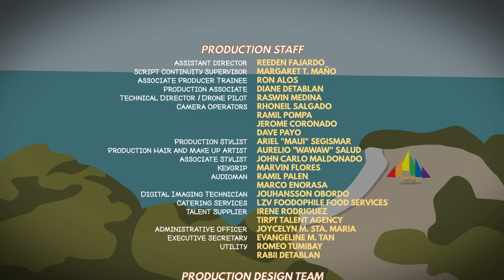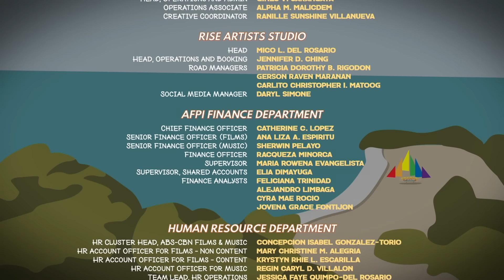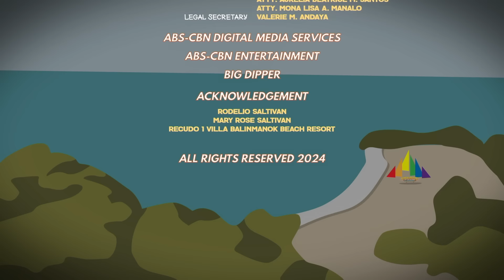Surprise, Campers! | Sparks Camp Season 2 Episode 2 | Full Episode (with English subtitles)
“Prepare for mayhem!” as new surprises shake up the dynamics at the lively Welcome Pride Party, where sparks fly, connections form, and new revelations test everyone’s resolve for drama and romance.

EPISODE CAST
Miss Mela Habijan
Ejay Dimayacyac, Pipoy Oreiro, Allan Pangilinan, Martin Chua, Universe Ramos, Miggy Ruallo, Kyle Adlawan, Zuher Bautista, Seichi Ozaraga, Paco Laurel

EPISODE PRODUCTION STAFF:
Director: Theodore Boborol

Master Editor:
Adz Abarquez
Poi Lim Santos

Sound Engineer:
Roy Santos

Story Producers:
Brezhnev Francisco
Gian Carlo Isidro

Segment Writers:
Daniel Saniana
Hyro P. Aguinaldo

Associate Producers
Hyro P. Aguinaldo
Nicole De Castro
Ed Paulo C. Villanueva

Producers:
Katherine S. Labayen
Patrick R. Valencia
Kharen R. Detablan

Supervising Producer:
Marizel Samson-Martinez
Carmi C. Raymundo
John Leo G. Garcia

Executive Producers:
Carlo L. Katigbak
Kriz G. Gazmen

Assistant director
REEDEN FAJARDO
Associate Producer Trainee
RON ALOS
Production Associate Train
DIANE DETABLAN
Technical Director / Drone Pilot
RASWIN MEDINA
Camera Operators
RHONEIL SALGADO
RAMIL POMPA
JEROME CORONADO
DAVE PAYO
Production Stylist
ARIEL "MAUI" SEGISMAR
Production Hair and Make Up Artist
AURELIO "WAWAW" SALUD
Associate Stylist
JOHN CARLO MALDONADO
Keygrip
MARVIN FLORES
Audioman
RAMIL PALEN
MARCO ENORASA
Digital Imaging Technician
JOUHANSSON OBORDO
Catering Services
LZV FOODOPHILE FOOD SERVICES
Talent Supplier
IRENE RODRIGUEZ
TIRPT TALENT AGENCY
Administrative Officer
JOYCELYN M. STA. MARIA
Executive Secretary
EVANGELINE M. TAN
Utility
ROMEO TUMIBAY
RABII DETABLAN

Production Designer
NORICO D. SANTOS
Art Director
JOSEPH CONRAD ALIS
Setmen
KEVIN CORDERO
ROWEL TATAD
EUGENE CUERPO
JOEY ALCANTARA
SONNY MAGDASOC
JAYSON BERBENZANA
ALVIN ARANEL

AFPI POST PRODUCTION DEPARTMENT
Head, Post Production & Content Management
KARA U. KINTANAR
Post Production Operations Manager
ALBERT M. FELICIANO
Assistant Editor
MARK JOSEPH VINCENT LLONA
Dailies Editor
ALYSSA CAY C. FELICIANO
Subtitle Editor
Post Production Associate
EDWIN ATILANO SALVADOR
Systems Administrator
URIAH Y. DYPUEKENG
Systems Engineers
MARK ALLAN CATAP
RENATO PASCUA II
JAMES ANTHONY ESPAÑOL
Post Production Coordinator
EVANGELINE P. LAMASAN

VISUAL MAGIC POST
Creative Director
VFX Supervisor
BIEN MICHAEL CARALIAN
Senior Compositor
MIKEL TOMAS
Project Supervisor
ARIANE FELICIANO

MARXCES POST
Co-Founder/Operations Manager
ALEXCES MEGAN ABARQUEZ-BALIAO
Co-Founder/Operations Manager
ADONES ABRIL ABARQUEZ
Post Production Supervisor
KIM B. MARTILLANO
Associate Editors
RENZ DAVID CUA
EMMANUEL JOHN DUSABAN

KEEPPRODUCTION MULTIMEDIA SERVICES
Managing director
KURT PADILLA
Project manager
NINNA NICOLAS
Headcrew
RYAN PADILLA
Keygrip
MARK REYES
Lightsman
JEFFREY OCFEMIA
RONIEL APARICIO

AFPI TSAR
Key Lighting Technician
HERMIE ROSARIO
Genset Operator/Driver
LUCIANO DONGALLO, JR